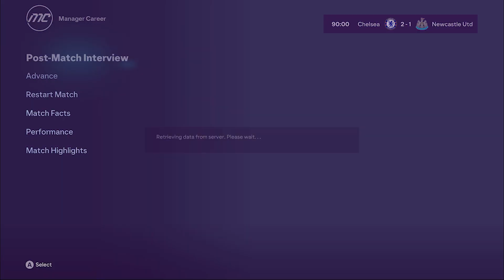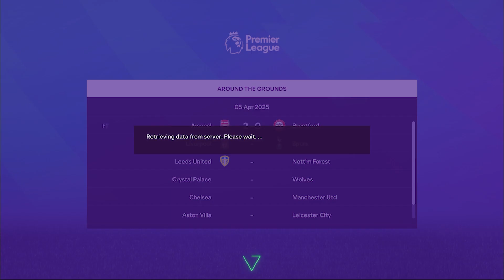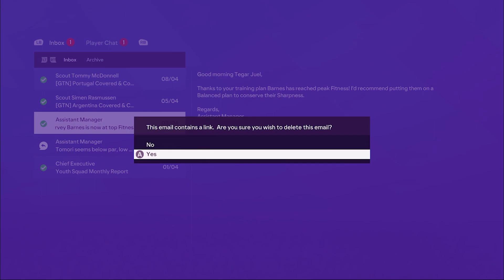FC 24 Newcastle United Manager Career Mode | Persaingan Papan Atas EPL, Chelsea vs Newcastle #54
EA Sports FC 24 Newcastle United Manager Career Mode Indonesia

Newcastle United salah satu kekuatan baru sepakbola Inggris, didirikan pada tahun 1892. Memiliki julukan The Magpies, saat ini Newcastle United dengan kepemilikan baru dari Arab Saudi yang berkiprah di Premier League. Newcastle United pernah meraih empat gelar liga, empat gelar Championship, enam Piala FA, satu Charity Shield, satu Inter-Cities Fairs Cup, dan satu UEFA Intertoto Cup. Klub ini dikenal karena basis penggemar yang sangat militan, Toon Army. Saat ini, Newcastle United ingin membangun sebuah prestasi menaklukan sepak bola Inggris dengan investasi besar-besaran dari Arab Saudi.

Timeline
0:00 Intro